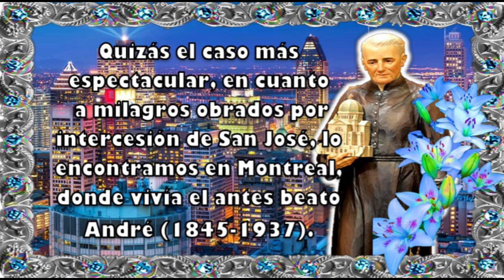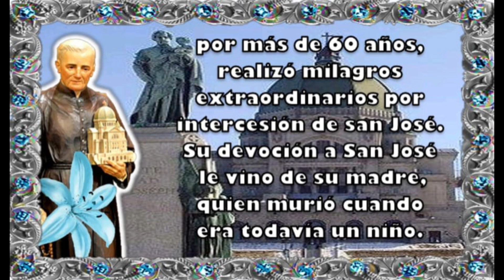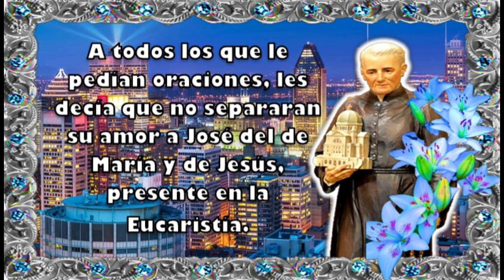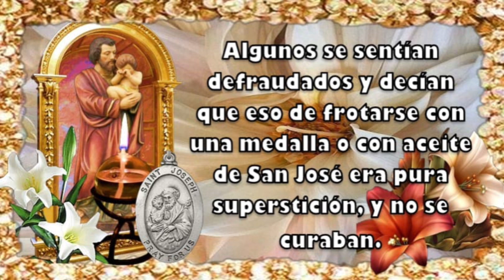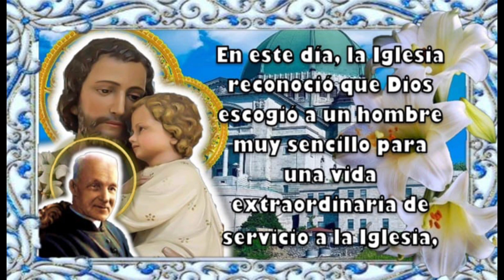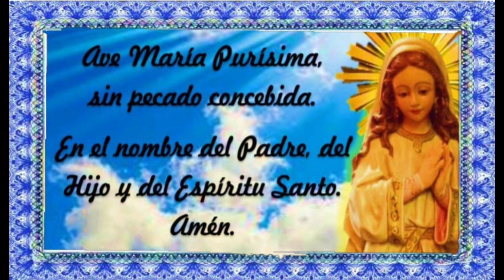Milagro de San José